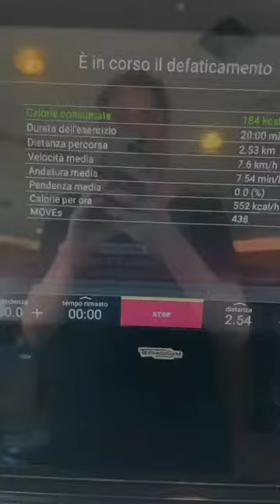Elisa Isoardi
Kawan Rupawan,
Elisa Isoardi nan cantik ini adalah model rupawan yang juga seorang presenter dengan senyuman manis serta tatapan matanya yang sangat menawan.
Kunjungi laman kami di dan simaklah beragam video Elisa Isoardi.